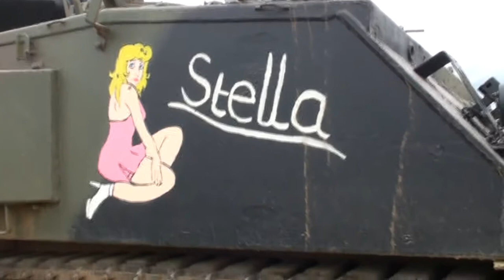Tank!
Thanks to my old mate Ray, I was treated to a day out paint-balling in a tank today for my recent birthday. This is a fun video I put together to remember the day. Thanks Ray! (He left his teeth out in case they fell out!)